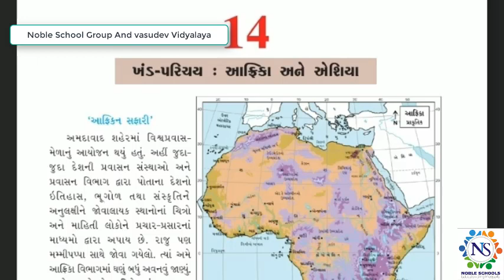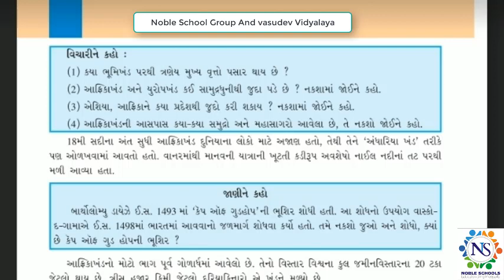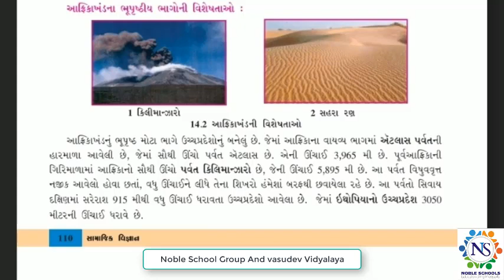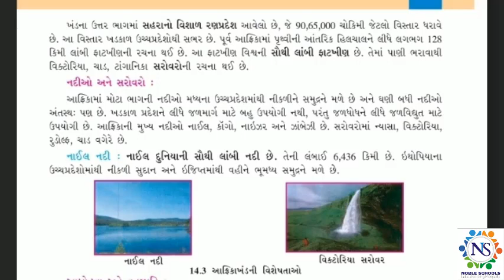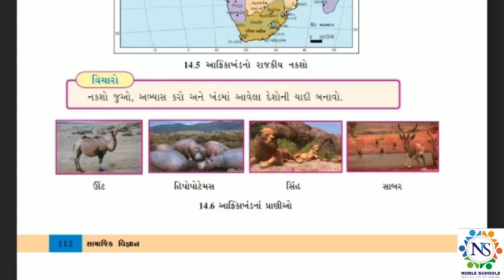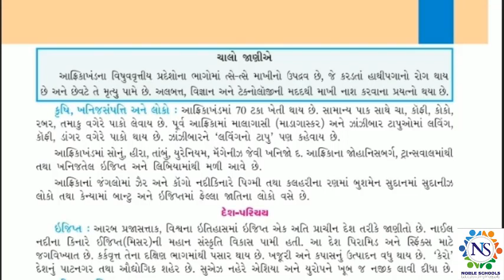Standard - 8 Social Science Ch - 14 Semester - 2 Lecture - 10 By Shitalmadam